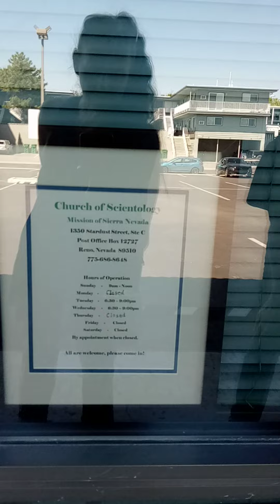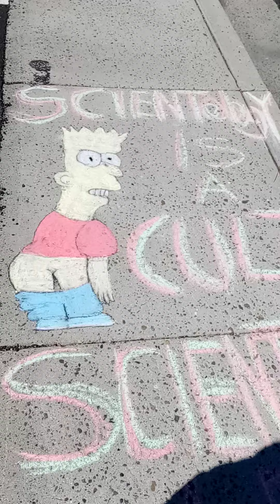scientology mission Reno Nevada